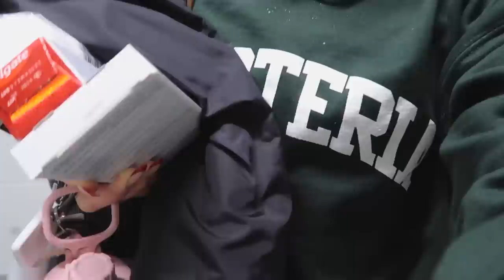getting (back) into my ‘that girl' routine // reset with me 💌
outfit 1.
double straps backless twisted workout cropped tank top
color：Black
size：XS
cloudful® crossover pocket plain 7/8 leggings
color：Black
size：XS(7/8)
outfit 2.
double straps nackless twisted workout cropped tank top
color：Seafoam
size：XS
in my feels cloudful® crossover color block 7/8 leggings
color：Mulled Basil
size：XS
outfit 3.
in my feels u neck nackless crossover barre ballet dance tank top
color：White
size：XS
crossover pocket denim print 7/8 leggings
color：Denim Dark Blue
size：XS
outfit 4.
color：Dove
size：XS
high waisted side pocket shaping training 7/8 leggings
color：Deep Taupe
size：XS

🤍CHAPTERS:
00:00 I need to get my sh*t together
3:08 morning routine
4:05 let's gym & run errands
6:21 halara haul
10:03 grwm + mindset shift
13:22 healthy grocery shop
14:49 grocery haul + fridge cleanout
16:47 green detox smoothie recipe

becoming that girl, how to be that girl, that girl aesthetic, how to become a pinterest girl, pinterest girlies, tiktok glow up challenge, how to glow up, how to have a healthier lifestyle, tips to becoming that girl, everything you need to know about becoming that girl, tips and advice to living a healthy life, how to be aesthetic. how to take aesthetic photos, tiktok glow up trend, how to become the best version of yourself, day in the life of THAT girl, how to take photos like that girl, the ultimate guide to becoming that girl, morning routine, skincare routine, pamper routine, night routine, how take and edit my photos, workout routine